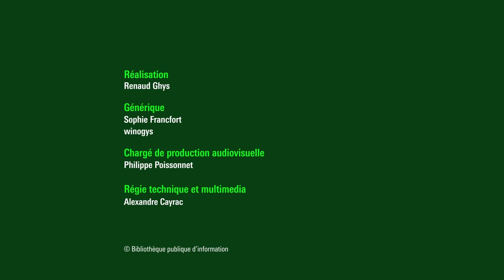Transports et environnement : quelles mobilités pour demain ?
Au niveau mondial, la moitié des émissions de gaz polluants et le tiers des gaz à effet de serre sont dus aux transports motorisés. Quels moyens de transports privilégier pour limiter la dépendance aux énergies fossiles et réduire les émissions de CO2 ?

Le développement des transports collectifs et la recherche sur les nouveaux véhicules (véhicule autonome, motorisation électrique ou à l’hydrogène) peuvent-ils suffire à réduire significativement la pollution atmosphérique et sonore ? Doit-on aller plus loin pour limiter la circulation des véhicules les plus polluants ?